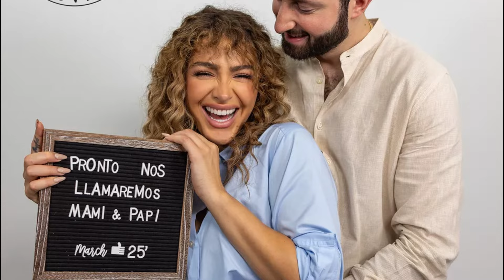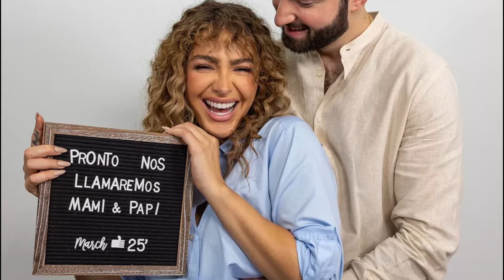👶🤰Migbelis Castellanos está EMBARAZADA ¡Todos los detalles!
La presentadora venezolana Migbelis Castellanos comparte en exclusiva con People en Español los detalles de su embarazo.